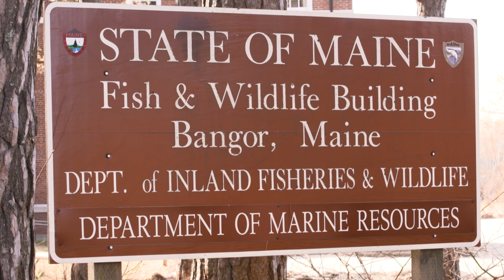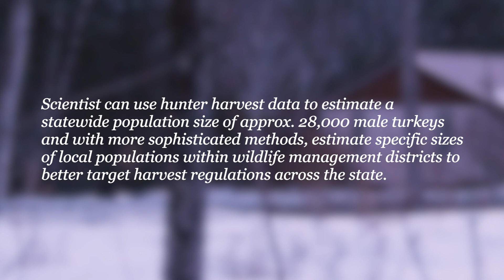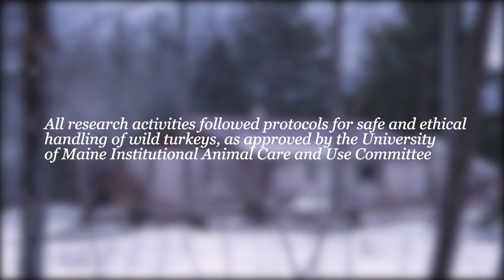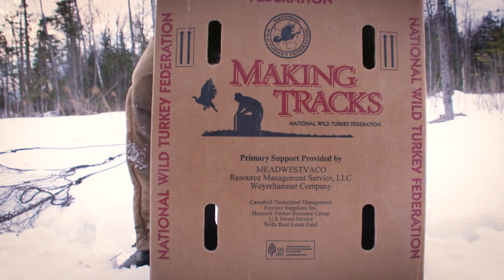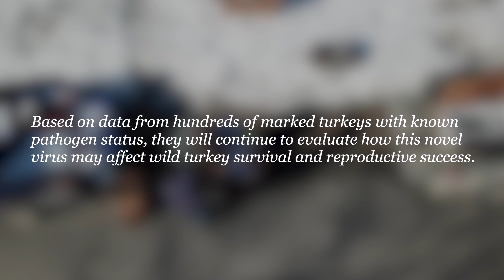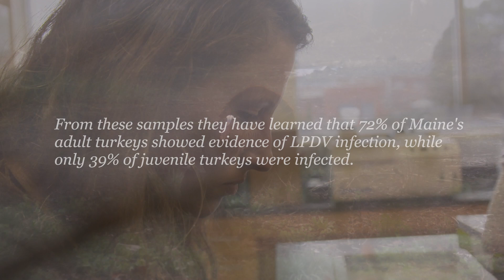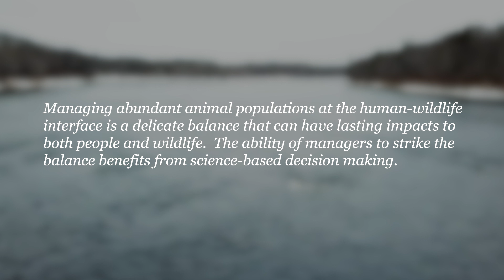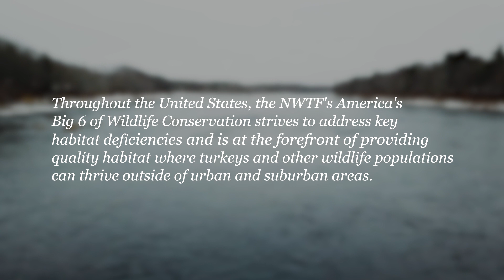America's Colonial Forests | Eastern Turkey | Mossy Oak & NWTF Present "The Big Six"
The National Wild Turkey Federation classified six major regions across 738 million acres to best identify the urgent needs of wild turkeys across the country.

In 1977, 41 turkeys were brought to Maine from Vermont to repopulate the state.

Now, in 2021, over 30% of Maine's population complains that there are "too many turkeys" in their area. The success in the wild turkey repopulation project has tremendously successful, and now Maine is feeling pressured to increase the state's turkey season and harvest numbers.

Here we follow a few Maine biologists as they band wild turkeys to apply science to population numbers and survival rates. From their careful research, they will be able to accurately pinpoint a safe harvest number for hunting seasons.

For all your hunting gear needs, head to the Mossy Oak Store.